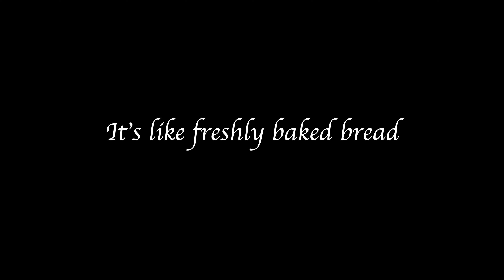The Best Pizza on Earth that El Pres still Hasn't Scored.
Move aside Lucali's, John's of Bleeker, Prince Street, Sally's, Pepe's, etc. In 2022, the number one pizza in the world, as ranked by Top 50 Magazine, was the Lower East Side's Una Pizza Napoletana. It was tied with I Masanielli di Francesco Martucci (Caserta, Italy).

In 2023 it fell...to number two. This time losing to I Masanielli. However, it still ranks as the number one pizza in America. It's so good that it's even featured on the Showtime Hit TV Series Billions.

Have you tried Una Pizza Napoletana?